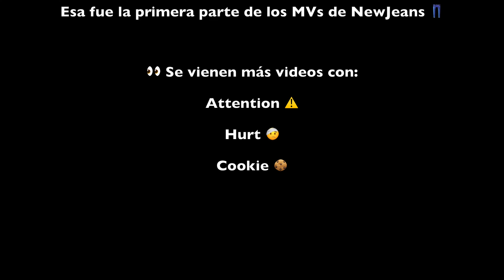NewJeans (뉴진스) - 'Hype Boy' Official MV (Intro, HANNI, HYEIN, DANIELLE&HAERIN, MINJI) - REACCIÓN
¡Holi! Este video es la primera parte de mi reacción a todos los MVs de NewJeans :)

00:00 Introducción
00:34 Reacción 'Hype Boy' (Intro)
01:26 Reacción 'Hype Boy' (HANNI ver.)
04:48 Reacción 'Hype Boy' (HYEIN ver.)
07:42 Reacción 'Hype Boy' (DANIELLE&HAERIN ver.)
10:47 Reacción 'Hype Boy' (MINJI ver.)
13:41 Comentarios finales